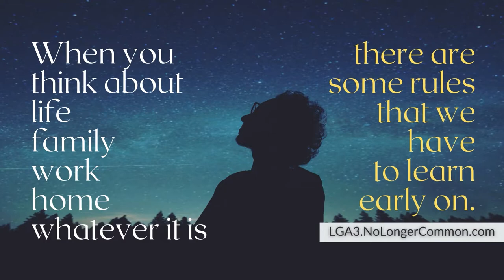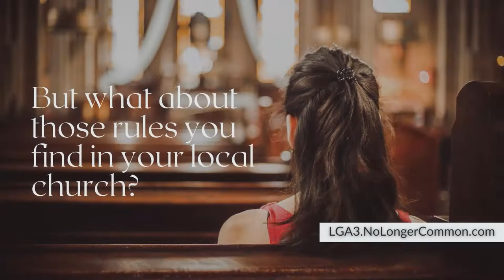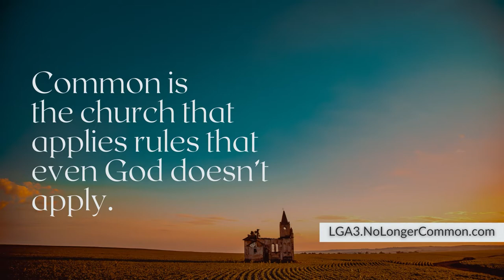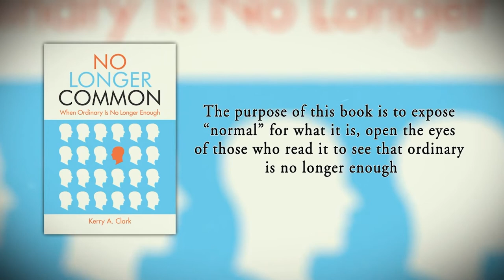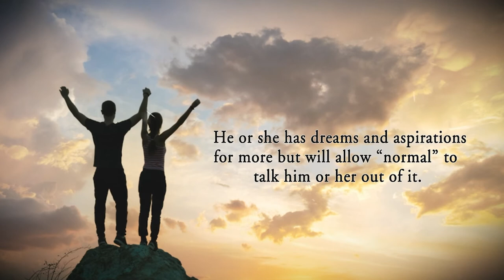WOINLE S3E3: All These Rules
S3E3  All These Rules | When Ordinary Is No Longer Enough (Podcast)

You must see “common” as a sickness otherwise you’ll believe that it’s okay. In other words, you won’t do anything about it. Because “common” is acceptable, we will apply rules to people that God doesn’t even apply to them. What rules could you be applying to your life that God does not?

*All images used by permission of Unsplash.com.
*Music licensed and used by permission of Pond5.com.

Speakers:
Kerry A. Clark
Pamela Clark